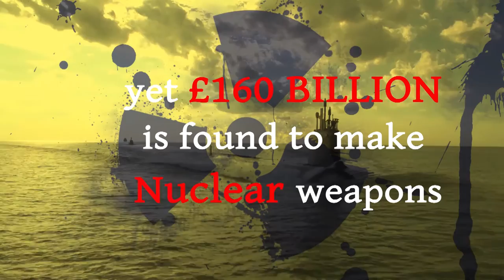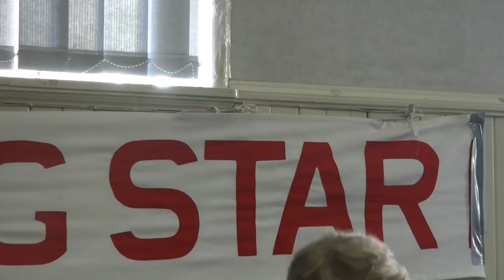Imperialism, NATO & Threats to Peace - Kate Hudson CND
Kate Hudson General Secretary CND at the Spring Morning Star Conference: "TRIDENT: Arms Conversion vs NATO & IMPERIALISM"
Recorded Sunday 6th March 2016

Final decisions on Trident replacement will be taken in 2016. The minimum cost over its lifetime will be £160 billion – equivalent to almost 10 per cent of Britain’s GDP or building 1.5 million houses.
The conference will examine the wider international context. It will also consider the impact of cancellation on Scotland’s economy and the opportunities posed by arms conversion for the development of new industries and restoring public services.

As Chair and later Secretary of Scottish CND, Alan Mackinnon (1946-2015) helped lead the campaign in Scotland for arms conversion and against nuclear weapons for three decades. He was author of the 2007 STUC-CND report on the economic and employment benefits of Trident cancellation which led to the establishment of a Scottish government task force. A general practitioner in Glasgow’s east end, he also worked with Medecins Sans Frontieres in Sierra Leone and wrote widely on issues of imperialism, Africa and economic development.